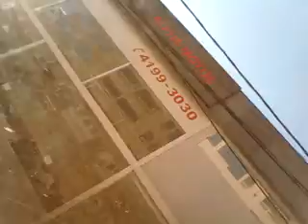ORGULHO DE MORAR NA CIDADE MODELO"BARUERI"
BARUERI CIDADE MODELO. AGORA O TRANSITO É INFERNAL . POR CUSTODIO DIAS